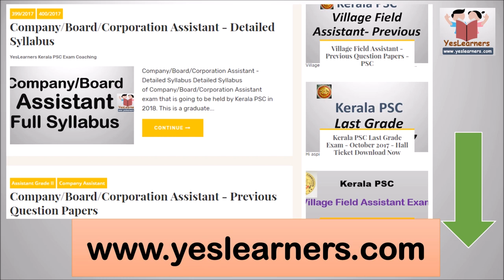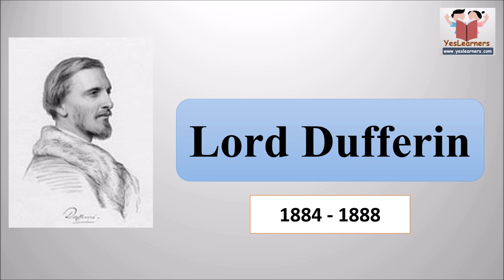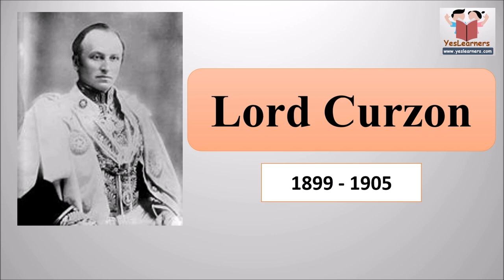Viceroys in India - ഇന്ത്യയിലെ വൈസ്രോയിമാര്‍ - Kerala PSC Coaching